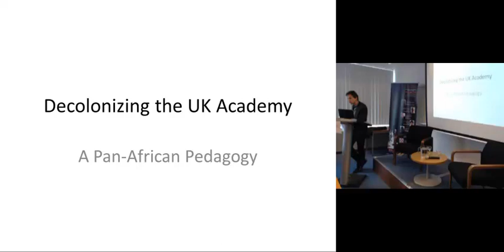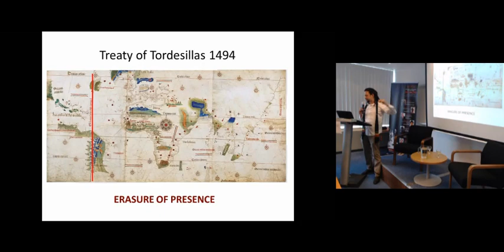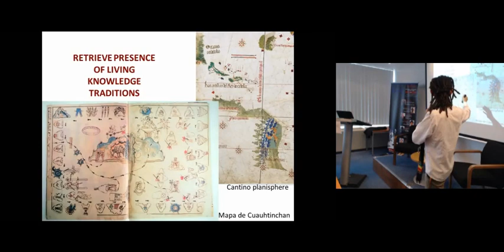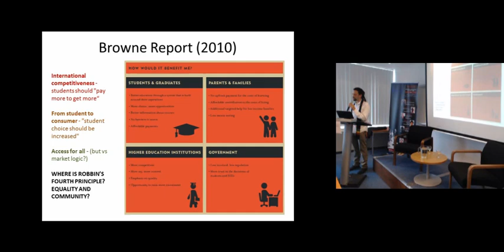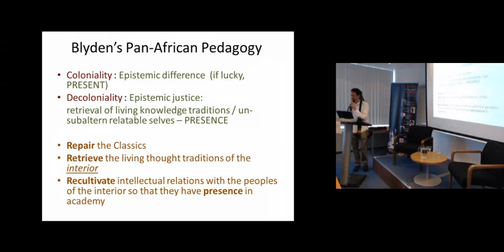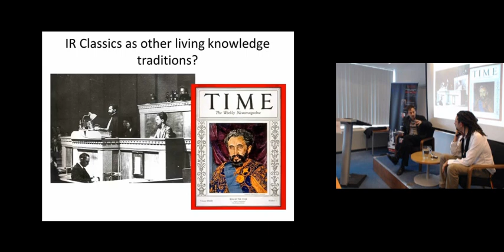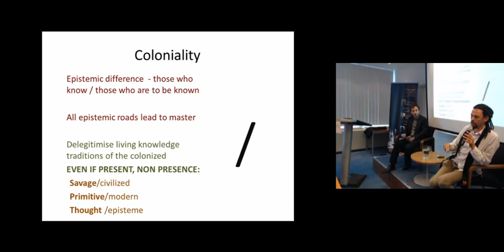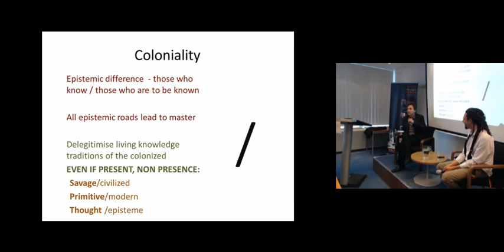Robbie Shilliam, Decolonising Academia: Lessons from a Nineteenth Century Pan-Africanist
Robbie Shilliam's lecture at University of Kent Brussels on October 08, 2014, Decolonising Academia: Lessons from a Nineteenth Century Pan-Africanist.
Chaired by Tom Cassier.

It is 1850 and Edward Blyden, Pan-Africanist, church minister and educator, sails from St Thomas in the Danish West Indies to Liberia, a state established by the privately run American Colonization Society. In Liberia African-Americans, who have sought to return as freed persons to the continent, make new lives as colonizers of the indigenous peoples of the territories that make up the republic. It is 1880 and Blyden becomes president of Liberia College. His commencement address grapples with many of the abiding issues currently debated by critical scholars regarding knowledge, power and coloniality. Blyden the Pan-Africanist discusses how to decolonize knowledge with colonial tools; how to relate the knowledge systems of an elite academy to the living knowledge traditions of the indigenous peoples; and how to build ethical and practical relationships between the academy and the communities that surround it. Blyden’s context and his concerns are in many ways a microcosm of the global challenges that face those of us who wish to decolonise the Western academy in the here and now. What can we learn from Blyden? And what has (fundamentally) changed?